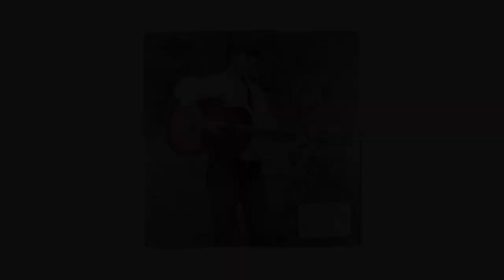Karen Dalton "Reason To Belive"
on Delmore Recordings/Light in the Attic Records